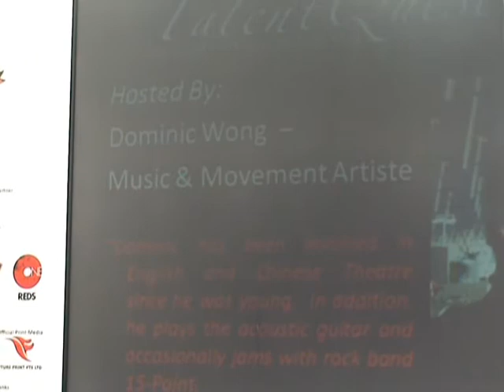TQ Quarter Finals S22 - Jennifer Tham Siew Ling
TalentQuest'08 Quarter Finals S22 - Jennifer Tham Siew Ling